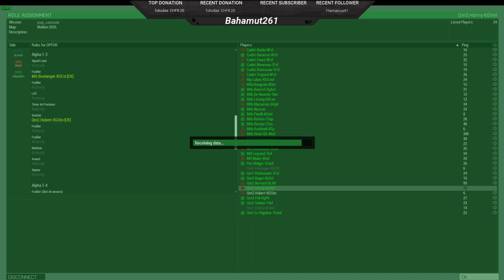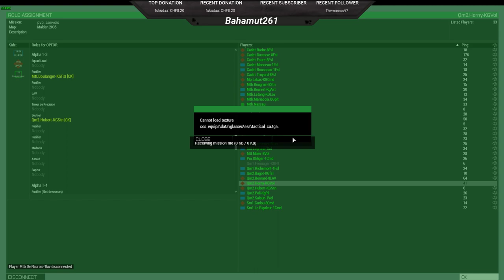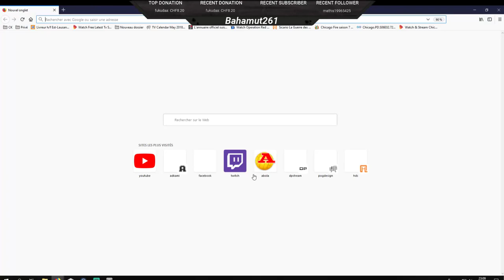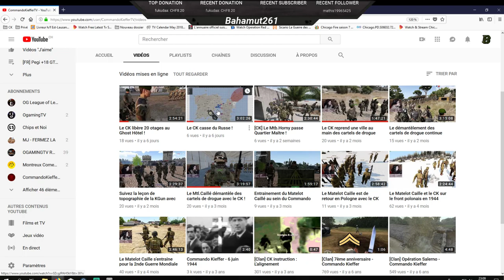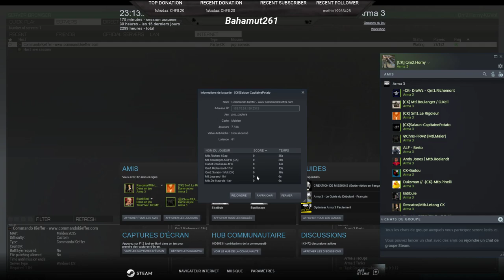[FR] "PVP Convois" avec le Commando Kieffer